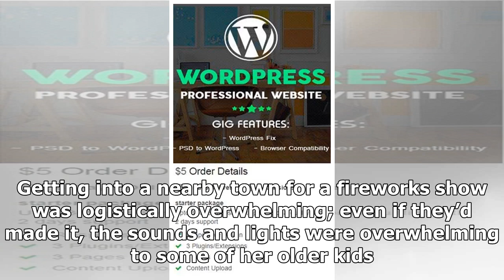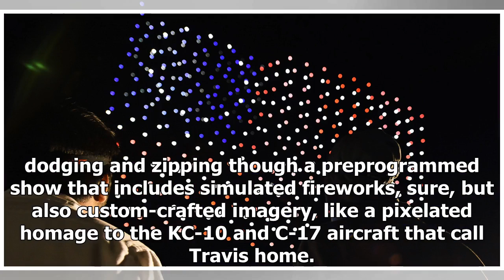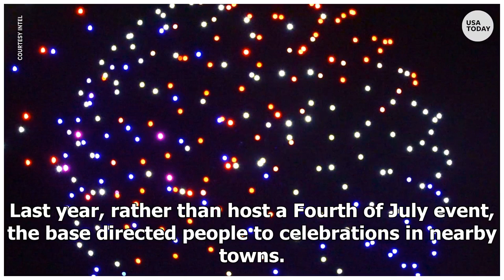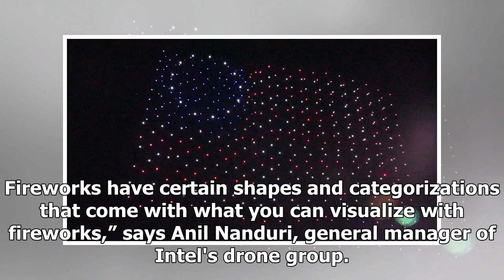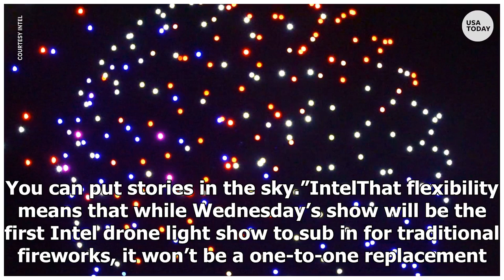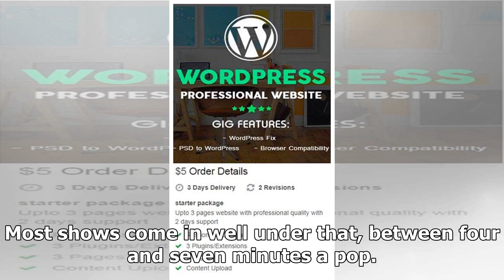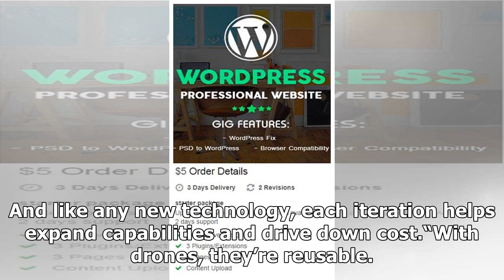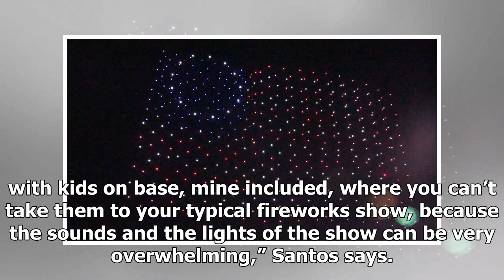A Fourth of July Drone Show Helps Military Families With Special Needs